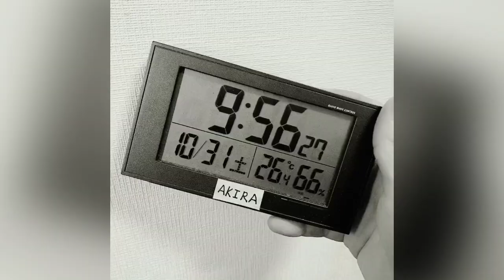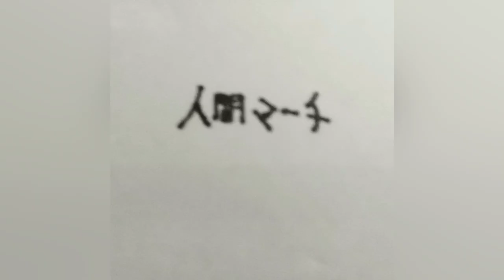[マルコ]俊亮 self image movie「人間マーチ」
作成：俊亮